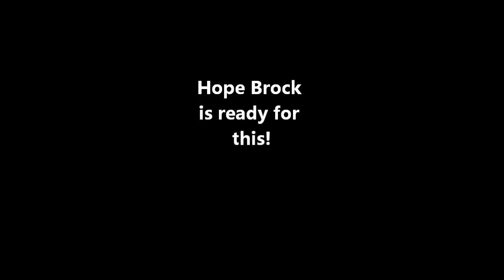Classic: Alistair Ubereem vs Todd Duffee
subscibe to my channel for more fight videos